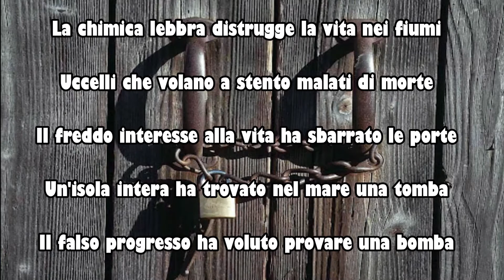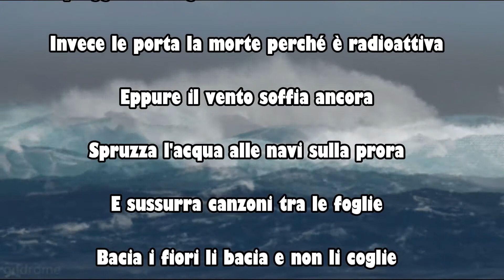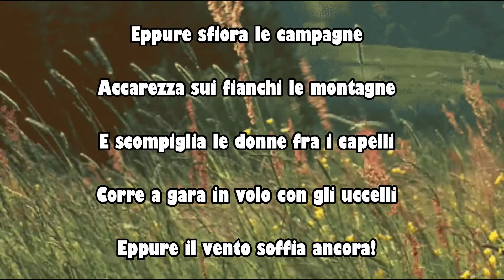EPPURE SOFFIA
canzone,poesia d'amore verso la natura scritta nel 1976 dallo straordinario e compianto Pierangelo Bertoli